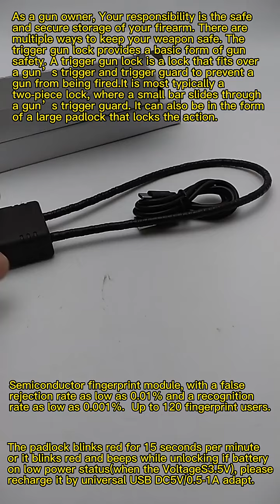YH1804 Fingerprint lock door lock